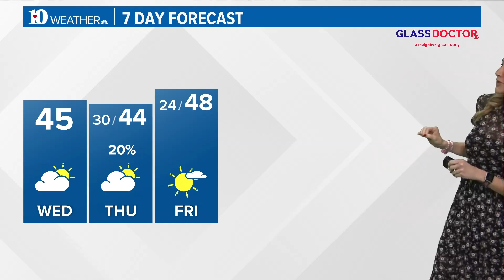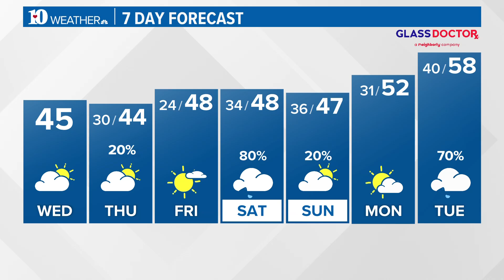Wednesday Morning Forecast (1/3): Cloudy and chilly with highs in the mid 40s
An active weather pattern sets up starting this weekend into early next week with wind and rain likely, followed by colder air later next week.